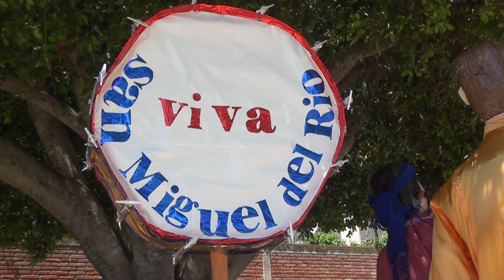Cis Nº8 y Banda Nueva Herencia 2016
La Banda del Cis N8 apadrino a la banda de Musica Nueva Herencia de San Miguel de Rio sintiendose muy orgullosos de haber formado un director con una gran pasion por la musica misma que es compartida con los jovenes de esta poblacion Felicidades